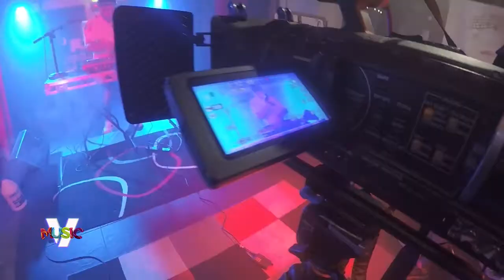VMUSIC + DJ RONY XEC + SOUNDCHECK